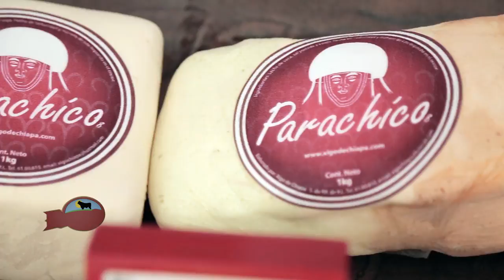Trailer Suizo en Xigo de Chiapa. Rancho El Capricho